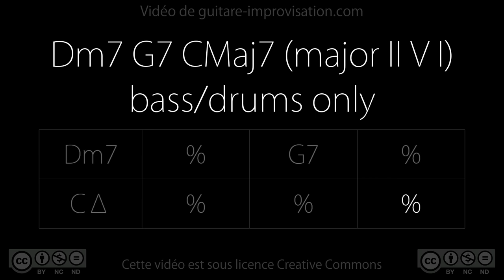Dm7 G7 CMaj7 (jazz II V I) - 140 bpm (bass/drums) : Backing Track